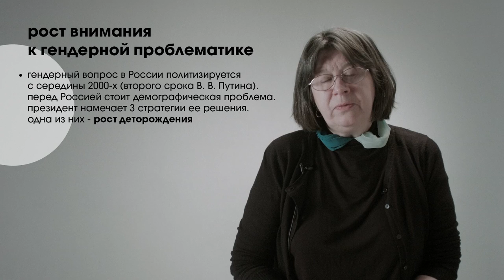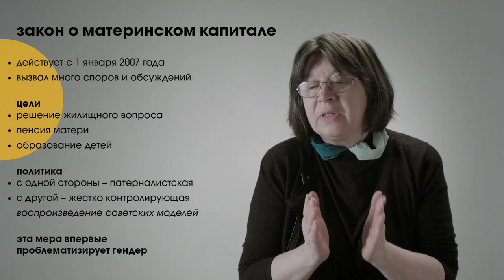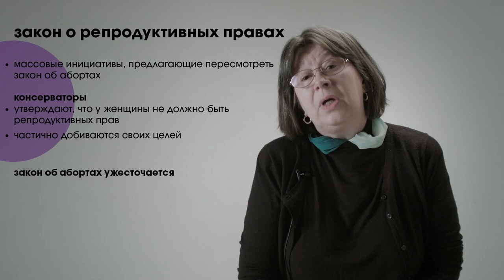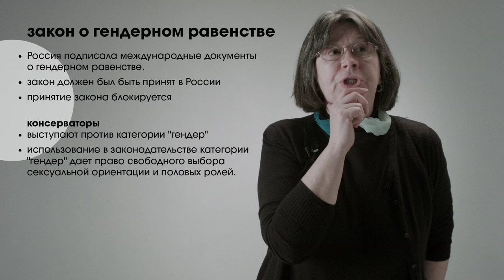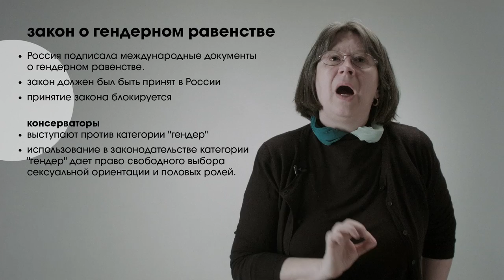Консервативный поворот, часть 1 / Conservative turn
Елена Здравомыслова, социолог, профессор Европейского университета в Санкт-Петербурге, содиректор программы гендерных исследований:
"Я бы хотела начать с того, что вообще гендерная проблематика в российском обществе довольно долго привлекала внимание только очень узкого круга активистов и исследователей. Массового интереса к этой проблематике, в общем, не было"

Elena Zdravomyslova, sociologist, Professor at the European University at St. Petersburg, Co-Director of the Gender Studies program:
I would like to mention but one thing — in the Russian society, for a relatively long time, the gender agenda was of interest only for a very small group of activists and researchers. There was no mass interest in these issues.